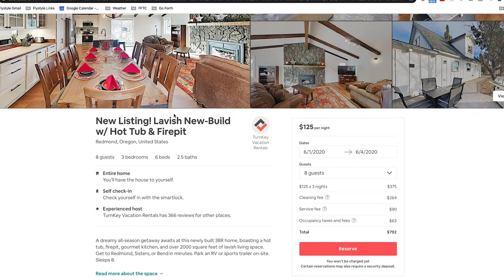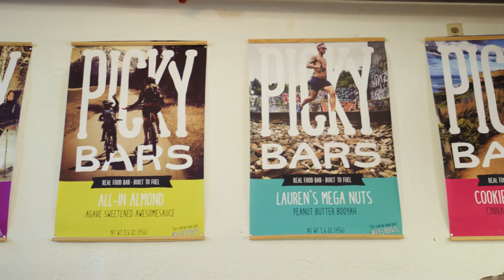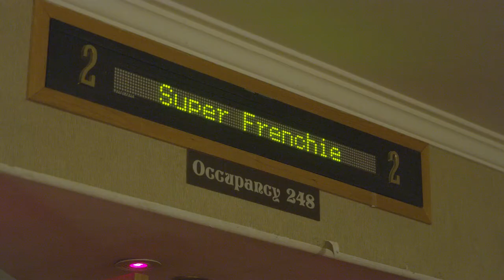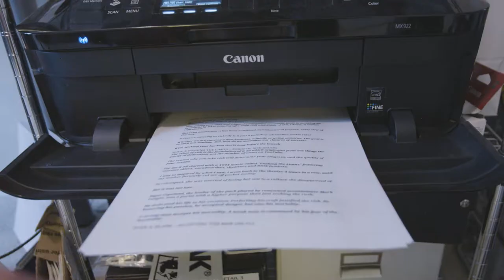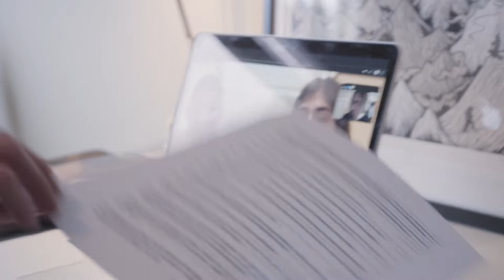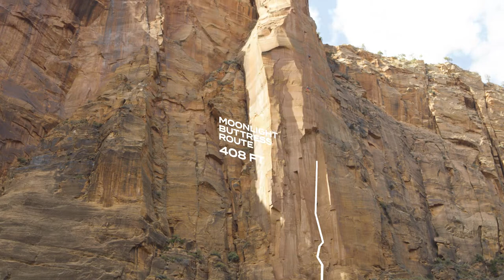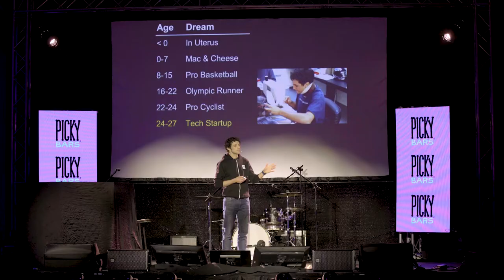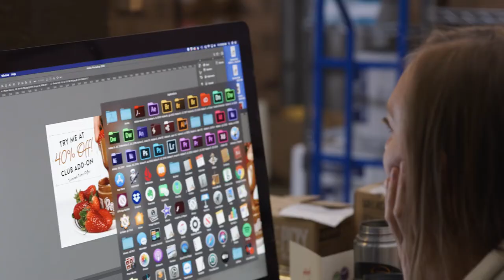Meet The Action Sports Entrepreneurs & Expert Tony Hawk | Go Forth Ep. 1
The Go Forth entrepreneurs and athletes set big goals and break the mold to shape their unconventional careers.

Lizzy VanPatten is the founder of She Moves Mountains, a rock climbing service run by women for women, and she’s on a mission to change the face of the outdoor industry. On her journey, Lizzy aims to double her revenue from the previous year and faces her own mountain: climbing Moonlight Buttress in Zion National Park. Jesse Thomas, a professional triathlete and founder of Picky Bars, is rising above setbacks to find investors for his company, launch a new product and shift gears from his professional Iron Man career to adventure racing. Lastly, big mountain skier and BASE jumper Matthias Giraud (a.k.a. Super Frenchie) is making moves to diversify his income and land a new sponsor to help fund upcoming projects. An entrepreneur and athlete himself, Tony Hawk weighs in on what gives these go-getters the edge to push their business forward and redefine how we think about work. Stay tuned for episode 2 of Go Forth as Lizzy takes on the Moonlight Buttress, Matthias tries to score a sweet new sponsor and steps on stage at TEDxBerkeley and Jesse faces some big challenges training for the Mt. Taylor Quadrathlon.

As the company empowering everyday entrepreneurs around the world, GoDaddy gives you all the help and tools you need to be online.